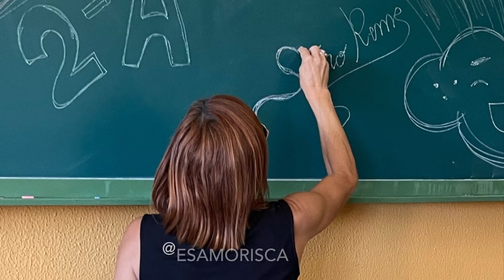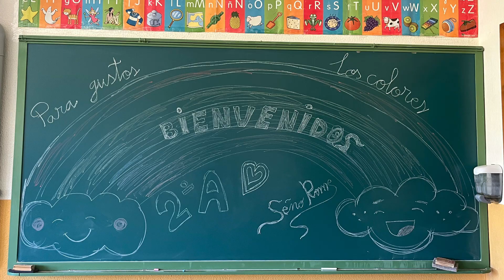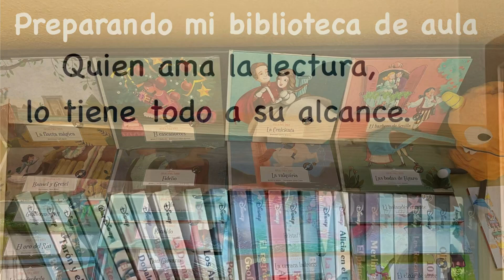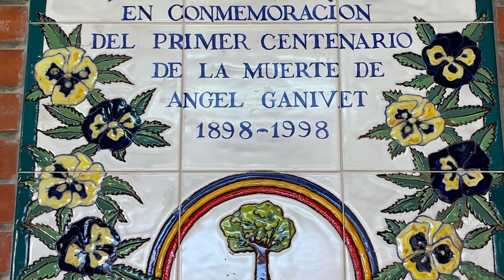15 de septiembre de 2024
Un año más con mi mochila a cuestas .